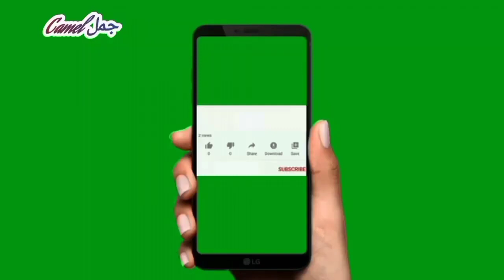6 Most Beautiful Actresses In The world#hollywood !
beautiful actress in hollywoodbest movies with beautiful actresseshot actors femalesmost beautiful actress in 90smost beautiful actress in hollywood 90smost beautiful actresses of hollywoodmost beautiful actress moviepretty actresses in hollywoodshortsmovie girl actress namethe most beautiful actresses in hollywoodtop actresses of hollywoodtop 10 beauty actress in hollywoodtop beautiful actress in hollywood10 beautiful actress in hollywood